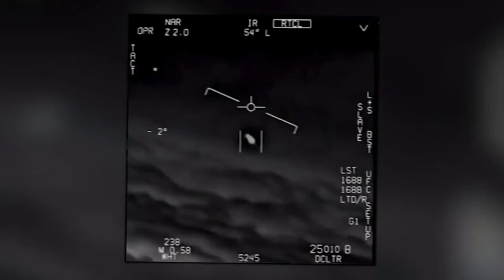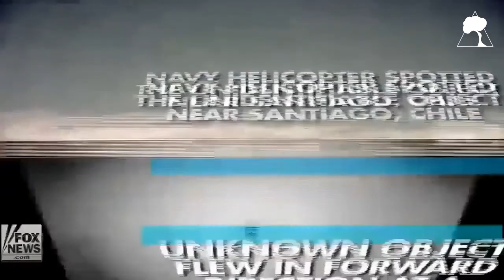Woodland Chill - Insomnia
A videoclip from the top UFO / UAP sightings from the last 20 years.